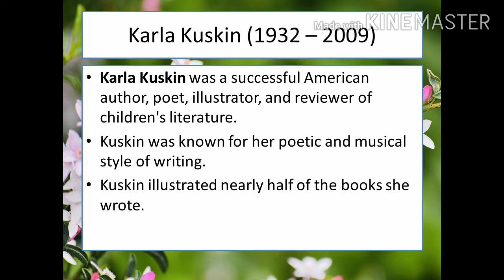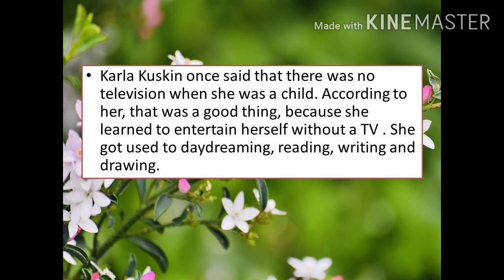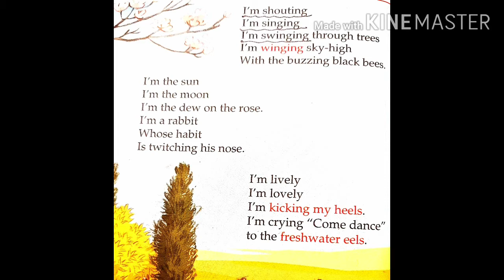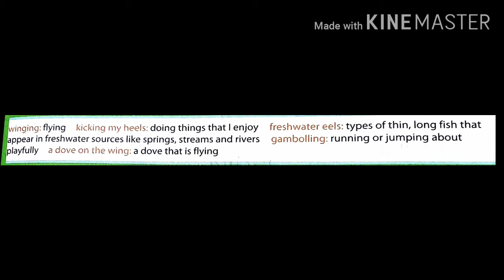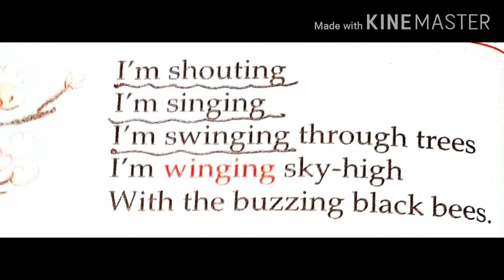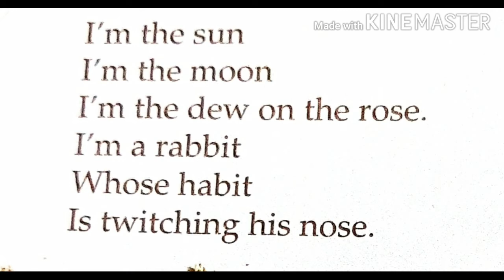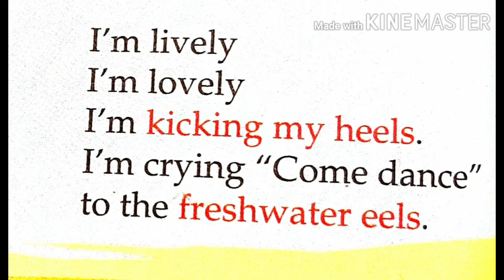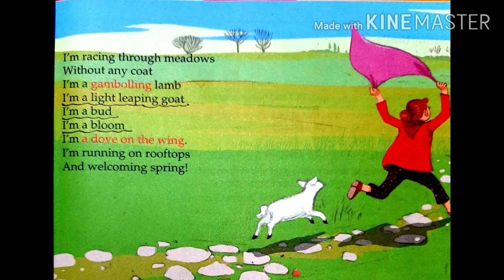Std-5 English poem - Spring (Explanation)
Ekta miss